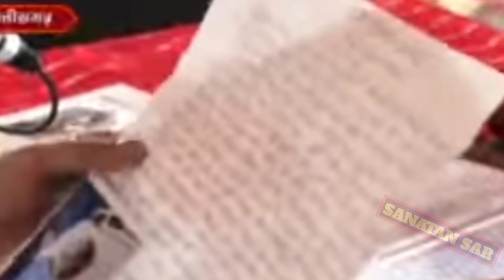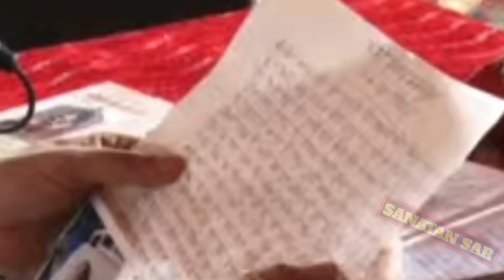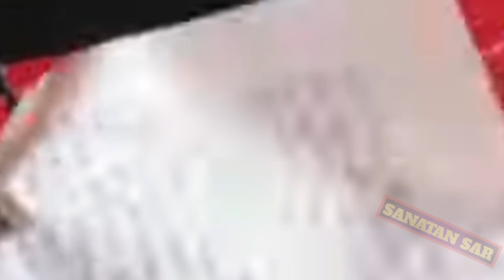Day - 3 । श्री श्रावण शिव महापुराण कथा । Shiv puran katha । Pandit pradeep mishra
Day  - 3
श्री श्रावण शिव महापुराण कथा
pradeep mishra
shiv mahapuran
pradeep mishra ji ki bhagwat
pradeep mishra ki bhagwat katha
pradeep mishra ji ka bhajan
pradeep mishra ka bhajan
aaj ki shiv puran katha
aaj ki shiv mahapuran katha
aaj ki shiv puran live
aaj ki shiv mahapuran live
aaj ki shiv puran katha chhattisgarh
aaj ki katha chhattisgarh
chhattisgarh shiv mahapuran katha
chhattisgarh shiv puran katha
shri sawan shiv mahapuran katha chhattisgarh
sawan shiv mahapuran katha live
sawan shiv mahapuran katha chhattisgarh
chhattisgarh live
chhattisgarh katha
pradeep mishra ji chhattisgarh
pandit mishra ji ki katha
pandit mishra ki katha
pandit mishra
mishra ji ki katha
mishra ji
sanatan sar
Pradeep Mishra
katha
mahapuran katha
mahashivpuran katha
bhagwat katha
live pradeep mishra ji ki katha
day 3 sawan shiv mahapuran katha chhattisgarh
day 3 shri sawan shiv mahapuran katha
sawan shiv puran katha live
live chhattisgarh katha day 3
day 3 shiv mahapuran katha chhattisgarh
shiv puran katha chhattisgarh day 3
aaj ki katha bhilae chhattisgarh
shiv puran bhilae
श्री श्रावण शिव महापुराण कथा छत्तीसगढ़
श्रावण शिव महापुराण कथा छत्तीसगढ़
प्रदीप मिश्रा जी
प्रदीप मिश्रा
प्रदीप मिश्रा की शिव पुराण
प्रदीप मिश्रा की शिव महापुराण
शिव पुराण कथा छत्तीसगढ़
शिव महापुराण कथा छत्तीसगढ़
आज की कथा छत्तीसगढ़
आज की शिव पुराण कथा छत्तीसगढ़

sanatan sar